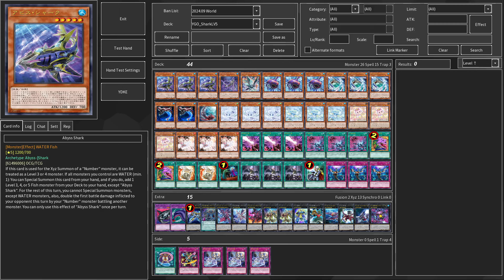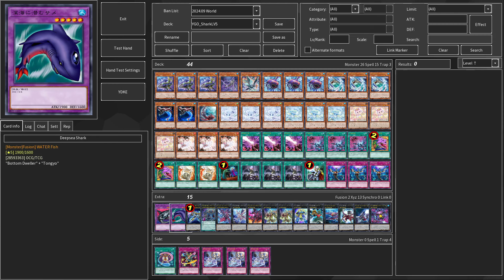New Mulcharmy !! Mulcharmy Nyalus DECK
Mulcharmy Nyalus
If you control no cards (Quick Effect): You can discard this card; apply these effects this turn.
● Each time your opponent Special Summons a monster(s) from the GY and/or banishment, immediately draw 1 card.
● Once, during this End Phase, if the number of cards in your hand is more than the number of cards your opponent controls +6, you must randomly shuffle cards from your hand into the Deck so the number in your hand equals the number your opponent controls +6.
You can only activate 1 other "Mulcharmy" monster effect, the turn you activate this effect.